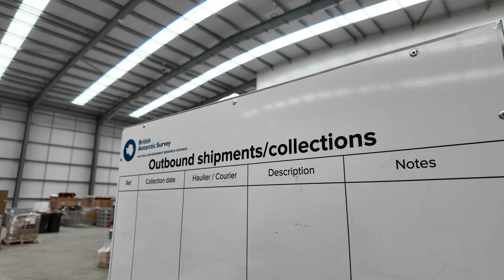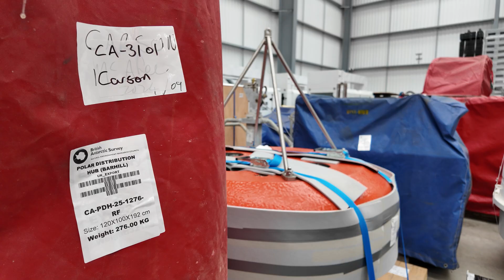Supplying Antarctica: step inside the Polar Distribution Hub | British Antarctic Survey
Look inside the hub that keeps Antarctica running! Ever wondered how scientists in Antarctica get their supplies? This is a quick behind-the-scenes tour of the British Antarctic Survey's new Polar Distribution Hub in Cambridge – the warehouse where everything from research equipment to everyday essentials gets packed and shipped for a journey 8,000 miles south to some of the most remote research stations on Earth.

From when goods arrive at this facility to when they're loaded onto the RRS Sir David Attenborough, this team are in charge of keeping track of every little item needed to make polar operations and science happen - from bits of building, to palettes of mayo, to huge science buoys waiting to be deployed. You might say our warehouse is giving 'extreme IKEA delivery', except you definitely can't pop back if you've forgotten the allen key!